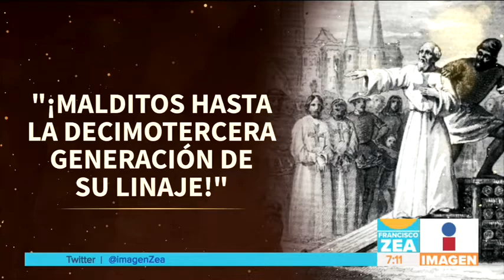¿Por qué se relaciona el viernes 13 con la mala suerte? | Noticias con Francisco Zea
El viernes 13 es concebido, según la cultura anglosajona, como una fecha relacionada con la mala suerte y los problemas.